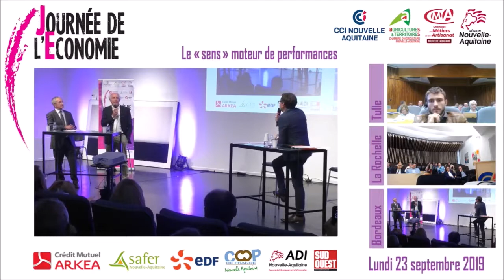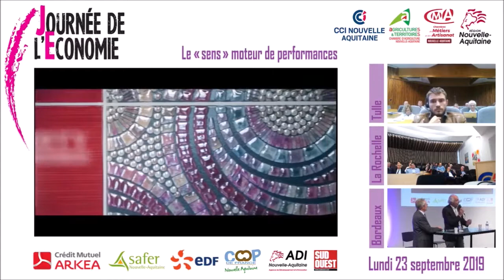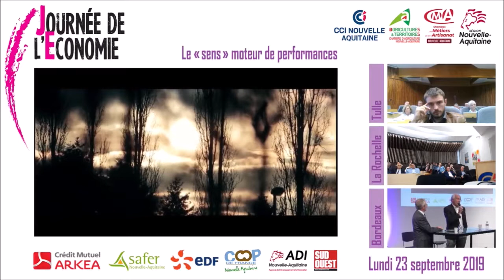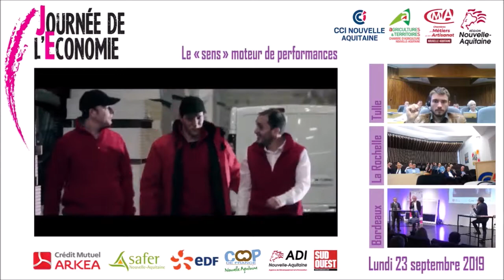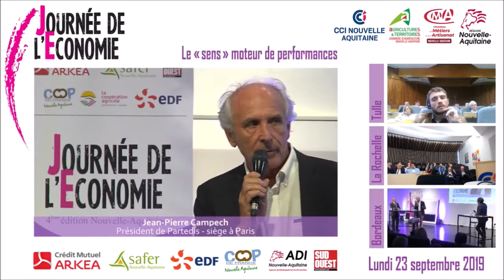Jean-Pierre CAMPECH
Président de Partedis - Bordeaux
Une entreprise qui croit aux vertus du mécénat.